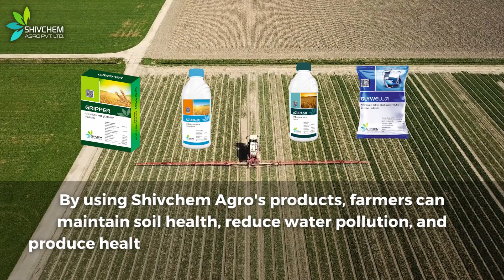The Future of Organic Agriculture in India and its Relationship with Agro chemical